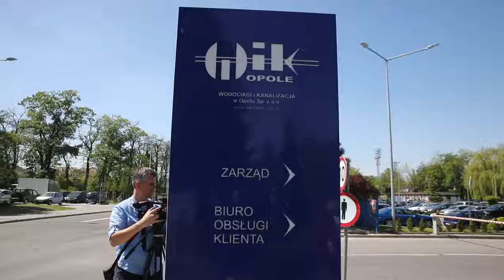Afera Jakiego. Z WiK zwalniano kobiety powracające do pracy z macierzyńskiego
Afera Jakiego. W spółce pod rządami prezesa Ireneusza Jakiego miało dochodzić do zwalniania kobiet, które wracały do pracy po urlopach macierzyńskich. Te, którym udało się utrzymać zatrudnienie, często były degradowane lub przenoszone na inne stanowiska. Do tej sprawy odnieśli sie dziś Mateusz Filipowski - były wiceprezes spółki oraz poseł Nowoczesnej Witold Zembaczyński.